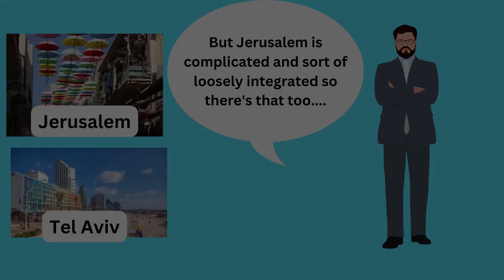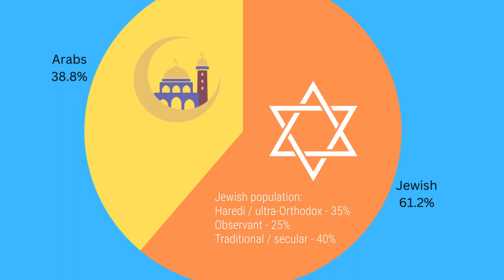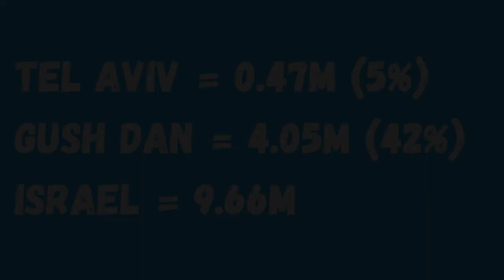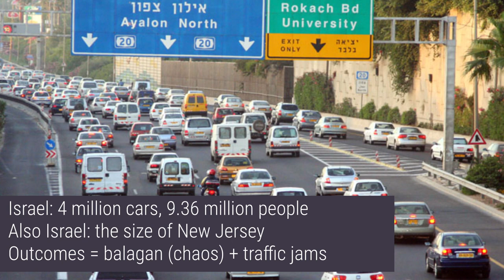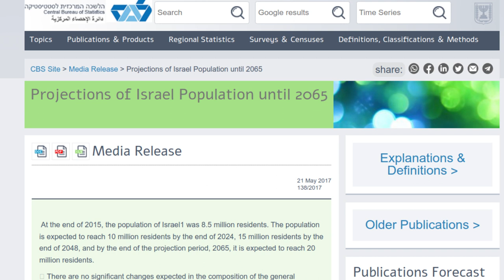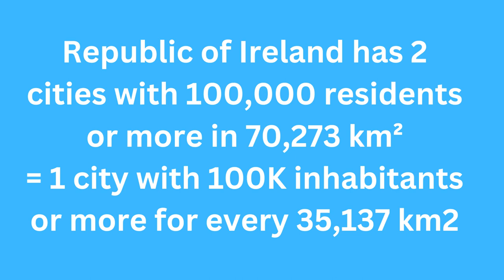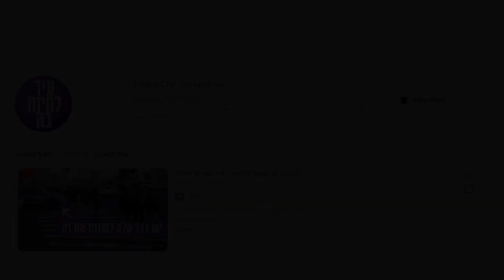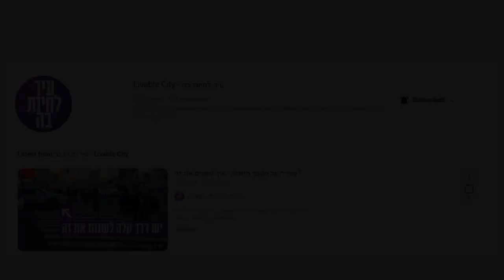How Many Cities Are There In Israel? (Population Density = Crowded!)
With a population of more than 9 million residents crammed into a country barely bigger than New Jersey, Israel has a population density that places it in the mid-30s globally ... and which is actually slightly higher than India's.

Where does everybody live?

Beyond Jerusalem and Tel Aviv, there are 14 more cities in Israel with a population of 100,000 residents are more - a remarkably high level of urbanisation in such a small country.

Israel's dense population makes it a massive headache for car owners - and with the population set to rise to 20 million by 2065, the country is set to only get more crowded!

Timestamps

Intro - 00:00
How densely populated is Israel? - 00:20
Jerusalem vs. Tel Aviv populations - 00:36
The demographics of Jerusalem - 00:54
Gush Dan / metropolitan area population - 01:40
Israel's population at end 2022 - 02:02
Population density per square kilometre - 02:37
Traffic congestion in Israel - 02:56
Israel's national population density - 03:43
Israel 2065 population projections - 04:13
Haifa - 04:40
Smaller cities in Israel - 05:15
Comparison Israel to Ireland - 05:49

== Channel recommendations ==

A Liveable City (@livablecity)